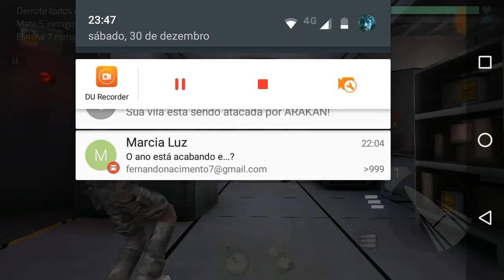CoverFire - Quem acredita sempre alcança, finalmente Terminei a missão.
Leiam a Descrição!!!
 Vídeos diários

 Jogo jogado :
 Cover Fire

Deem like
Inscrevam-se
Compartilhem
Sou um dos 10 Brasileiros a fazer série do cover fire
Leio todos os comentários da galera !
Meta de inscritos
 ✓5
×100
×1000
×5000
×10000
×50000
×100000
×1000000